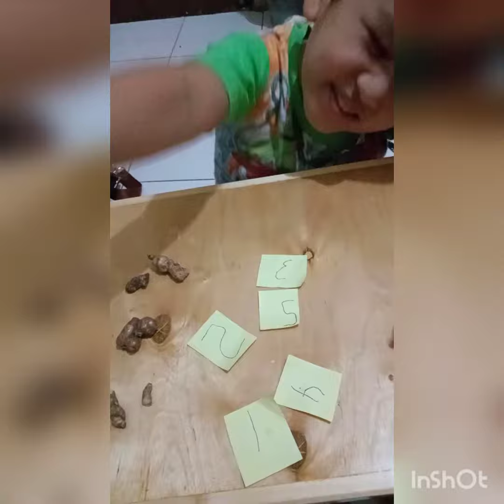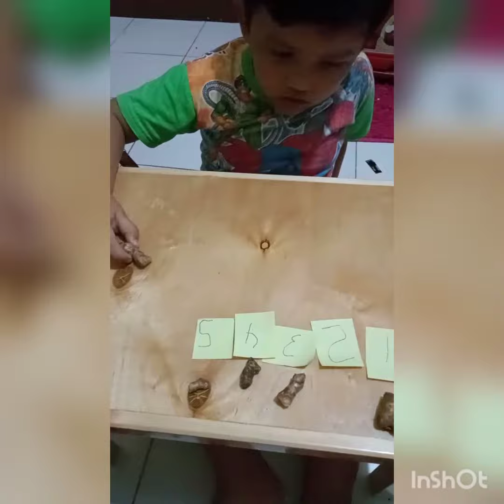Belajar mengurutkan kencur dari yang terbesar ke yang terkecil 🤓